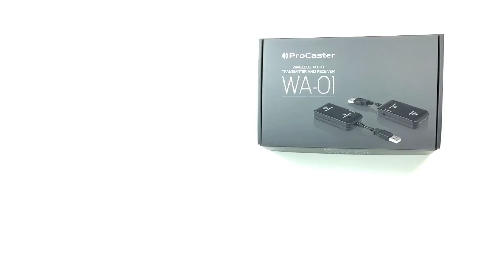Procaster WA 01 unboxing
ProCaster WA-01 -langattoman lähettimen ja vastaanottimen purkaminen pakkauksesta.